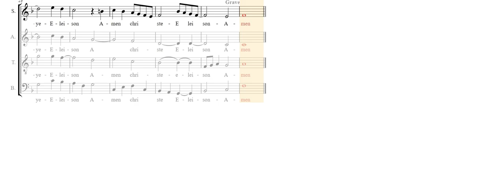kyrie Eleison - Elad Evron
Another original vocal composition for 4 voices, i really tried to get the renaissance vibe this time.